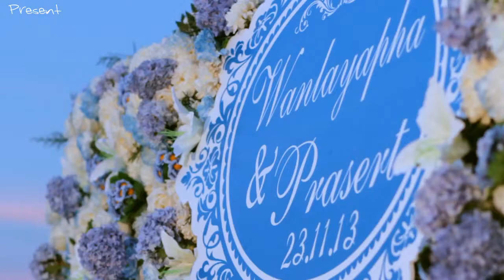Highlight Wedding The Reception คุณเสริฐ+คุณนัท @ The Wildmill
ไฮไลท์งานแต่งงานคุณเสริฐ+คุณนัท บ้านกังหัน แม่เหี๊ยะ เชียงใหม่
Highlight Wedding @ The Wildmill Chiangmai
Cinematography กล้องเดียวทั้งงาน+กล้องtimelaps
By Love Rhythm Wedding Story